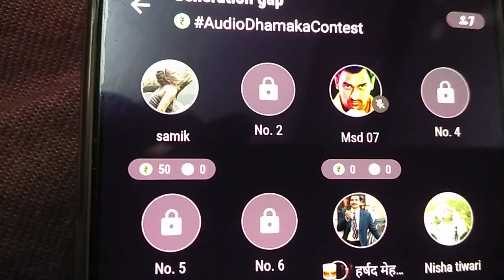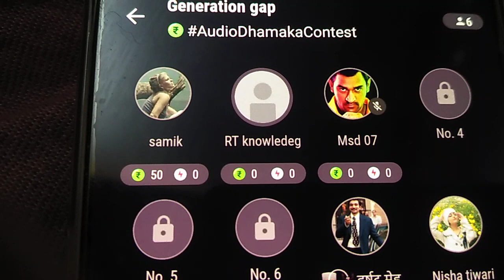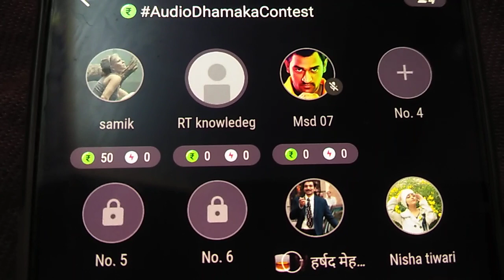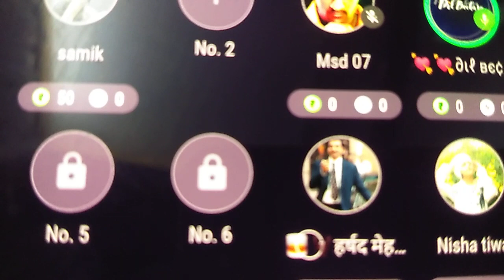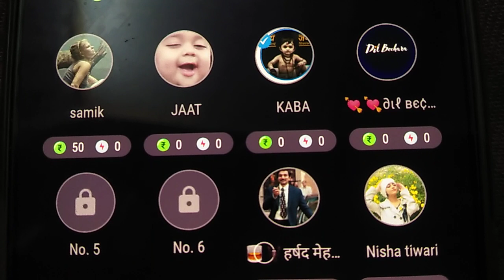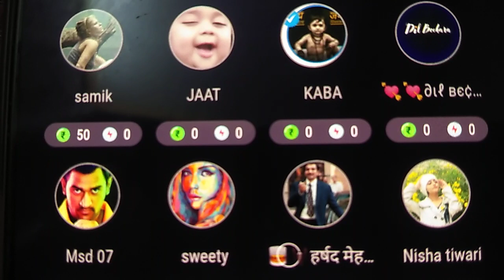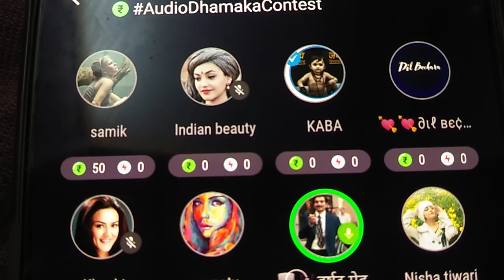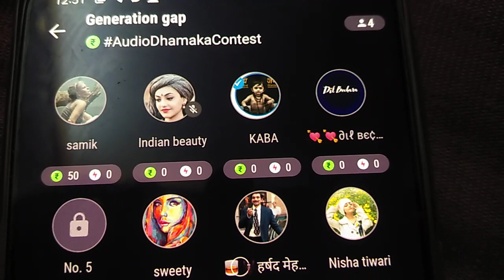Generation gap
This discussion is on mpl audio show.